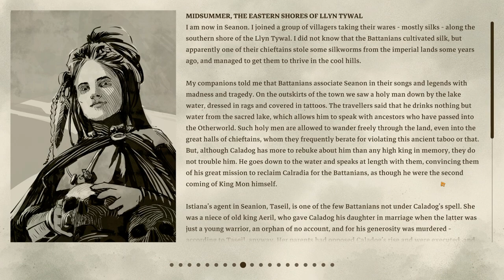Bannerlord Travels in Calradia: Part 8 - Midsummer, The Eastern Shores Of Llyn Tywal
This voiced story is from the Digital Companion App in the Bannerlord Launcher.